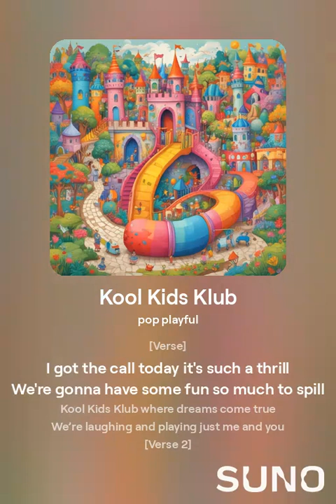Kool Kids Klub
"Kool Kids Klub" is a playful and energetic pop anthem for kids that celebrates friendship, fun, and being part of something special! With catchy lyrics and an upbeat rhythm, this song takes listeners on a joyful ride through the world of the Kool Kids Klub, where every day is filled with laughter, games, and adventures. Perfect for singing along, dancing, or just enjoying with friends, "Kool Kids Klub" encourages everyone to embrace their unique qualities and share in the excitement of being a part of the coolest crew around. Whether you’re building castles, racing to the finish line, or simply sharing a smile, this song reminds us that we’re all number one together in the Klub! Suitable for kids of all ages and guaranteed to get everyone moving to the beat.